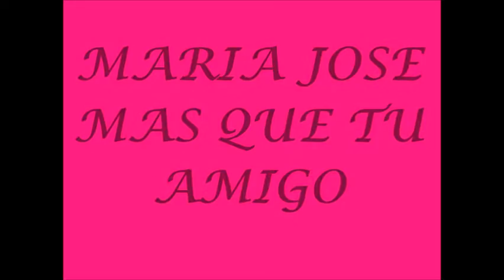MARIA JOSE LOS MATRIMONIOS SON MAS QUE AMIGOS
LAS MUJERES NACIMOS PARA SER AMADAS, NACIMOS PARA SER VALORADAS Y RESPETADAS. EN LA MEDIDA QUE UN HOMBRE ESTE MAS CERCA DE SU ESPOSA SE DARÁ CUENTA QUE NO HAY NADA BUENO QUE ENCONTRAR EN LA CALLE. QUE HOY EN DÍA SE ESTÁN FRACTURANDO MATRIMONIOS POR LA IRRESPONSABILIDAD DE LOS HOMBRES Y FALTA DE PRINCIPIOS DE MUJERES QUE SE SATISFACEN SIENDO LA OTRA HACIENDO DAÑO A DOS FAMILIAS COMPLETAS A LA DEL ESPOSA  A LA DEL ESPOSO A MUCHAS PERSONAS EN EL ENTORNO.. LA FALTA DE EDUCACIÓN DE PREPARACIÓN LAS LLEVA A COMETER ESTOS ACTOS POR LA DESESPERACIÓN ECONÓMICA EN QUE VIVEN PARA QUE LES SUSTENTEN SUS GASTOS. TRISTE REALIDAD. LA MUJER DE HOGAR ES RESPONSABLE. ESTA DÍA Y NOCHE CON DETALLES PARA QUE TODO MARCHE BIEN EN LOS HOGARES. DESEO DESDE LO MAS PROFUNDO DE MI CORAZÓN LAS PAREJAS NOS GUARDEMOS RESPETO.. LA PROMISCUIDAD LA CANTIDAD DE PAREJAS SEXUALMENTE HABLANDO NO NOS HACE BIEN NOS DESTROZA LA VIDA .. NO HAY COSA MAS LINDA QUE LA PAREJA QUE DIOS TE REGALO LA TENGAS EN CADA MOMENTO CON RESPETO . AMBOS..  ESPERO ESTE TESTIMONIO SIRVA  MUCHAS PAREJAS QUE ESTÁN HACIENDO COSAS INDEBIDAS. EL FUTURO ES MEJOR SI EXISTE FIDELIDAD ..